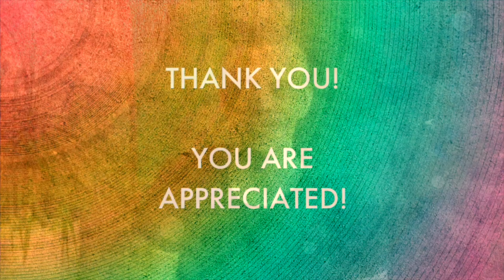What I Wish I Was Told As a Teenager | Proud Gay Teacher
I am a proud gay teacher. There is SO MUCH that I wish I was told growing up...especially as a teenager. In this video, I share everything that I wish I was told including the permission to ask the real questions that I wanted to ask, the acknowledgment that I was awkward (like everyone else!), and that I didn't have to fit in at all!